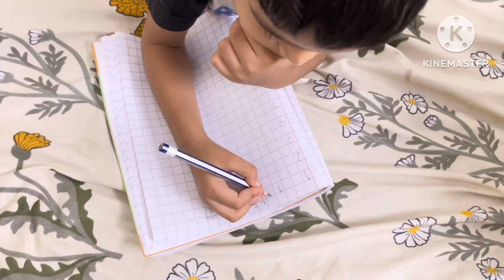हमारे Government Quater मैं निकला Snake 🐍 |दर से मेरी हालत ख़राब । Healthy Breakfast idea ,idli